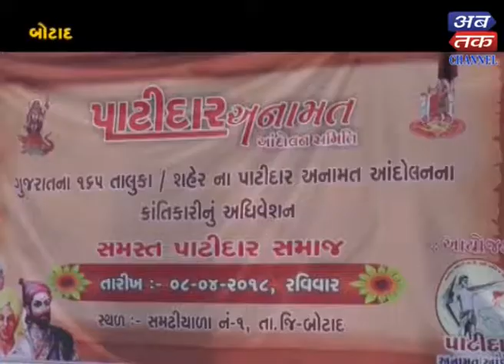Botad : Patidar Reservation Got Permission At Ramdhiyala